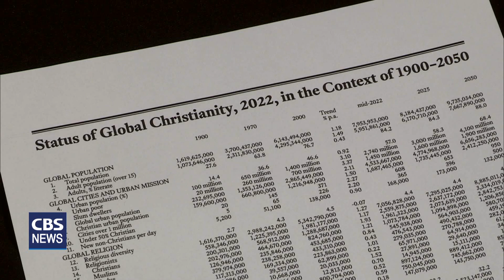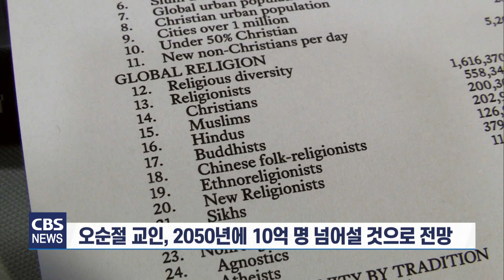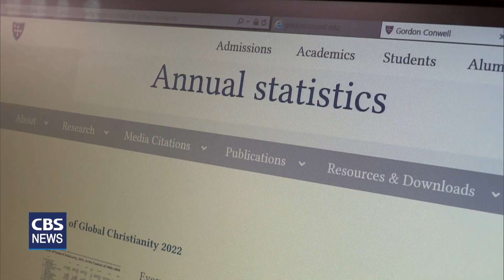[CBS 뉴스] 2050년 전세계 기독교인 수 33억 명 넘어, 23% 증가 전망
2050년 전 세계의 기독교인 수가 지금보다 23% 증가할 것으로 전망됐다.

고든콘웰신학대학교 세계기독교연구센터(Center for Global Christianity)가 발표한 2022년 세계 기독교 현황에 따르면, 가톨릭을 포함해 전체 기독교 인구는 25억 5900만 명으로 지난 2000년과 비교해 5억 7천 만 명 가량 늘었다.

2050년에는 33억 3400만 명으로 7억 7천 만 명 더 늘어날 것으로 전망됐다.

전세계 인구 대비 기독교인구 비율은 32.2%에서 34.2%로 2%포인트 증가할 전망이다.

기독교 인구 증가에 가장 큰 영향을 미치는 기독교 종파는 오순절교회다. 6억 명인 오순절 교인 수는 2050년 10억 명을 넘어설 것으로 기대되고 있다.

기독교 인구는 전통적 기독교국가인 서구 유럽이나 북미보다 남미와 아프리카 지역에서 더욱 확산하고 있다.

특히 기독교 인구가 크게 늘어날 것으로 예상되는 지역은 아프리카 대륙이다. 2050년 아프리카의 기독교인 수는 6억 9200만 명에서 두 배 가까이 성장해 12억 8천 만 명에 달할 것으로 전망된다.

이는 아프리카 대륙의 인구증가 전망과 맥을 같이 한다. 지난 2015년 유엔은 아프리카의 인구가 2050년에 25억 명이 될 것으로 내다봤다.

유럽의 기독교인구는 5억 6800만 명에서 4억 9600만 명으로 감소하고, 북미는 2억 6900만 명에서 2억 7600만 명으로 소폭 증가할 것으로 연구소 측은 전망했다.

이밖에 해외선교사는 43만 명에서 60만 명으로 늘고, 연간 성경 발행부수도 9300만 부에서 1억 2천만 부로 늘어날 것으로 예측된다.

한편, 교회에 소속되지 않은 기독교인(unaffiliated christians)은 현재 1억 1300만 명으로 분류된다. 이들은 2025년 1억 1400만 명을 넘었다가 2050년에는 다소 감소해 1억 700만 명대로 줄어들 것으로 연구소는 분석했다.

재미있는 것은, 기독교 인구가 늘어나는 만큼, 교회의 수입도 늘어나고, 재정 범죄도 함께 증가할 것으로 전망됐다는 점이다.

전세계 교회의 헌금 수입 규모는 3600억 달러에서 9천 억 달러로 두 배 이상 늘어나는데, 재정 횡령 규모도 590억 달러에서 1700억 달러로 세 배 가까이 늘어날 것으로 예상했다.